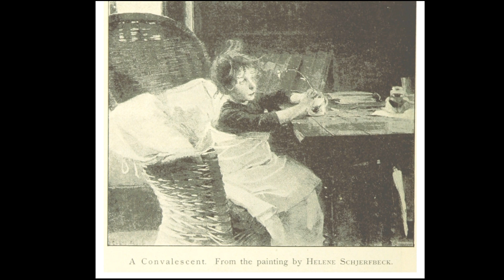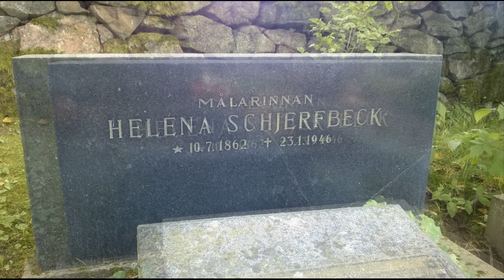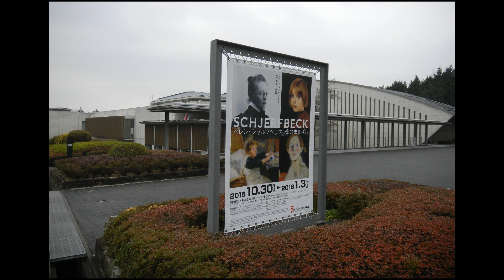Helene Schjerfbeck (1862-1946) - A Finnish painter. A modernist painter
Helena Sofia (Helene) Schjerfbeck (July 10, 1862 – January 23, 1946) was a Finnish painter. A modernist painter, she is known for her realist works and self-portraits, and also for her landscapes and still lifes. Throughout her long life, her work changed dramatically beginning with French-influenced realism and plein air painting. It gradually evolved towards portraits and still life paintings. At the beginning of her career she often produced historical paintings, such as the Wounded Warrior in the Snow (1880), At the Door of Linköping Jail in 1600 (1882) and The Death of Wilhelm von Schwerin (1886). Historical paintings were usually the realm of male painters, as was the experimentation with modern influences and French radical naturalism. As a result, her works produced mostly in the 1880s did not receive a favourable reception until later in her life.

"Her work starts with a dazzlingly skilled, somewhat melancholic version of late-19th-century academic realism…it ends with distilled, nearly abstract images in which pure paint and cryptic description are held in perfect balance. (Roberta Smith, New York Times, November 27th 1992)"

Schjerbeck's birthday, 10 July, is Finland's national day for the painted arts.

Paintings by Helene Schjerfbeck in the Finnish National Gallery

Musics:
A Kiss For Amanda
DJ Williams

Air Prelude
0:04 / 5:41

7:17